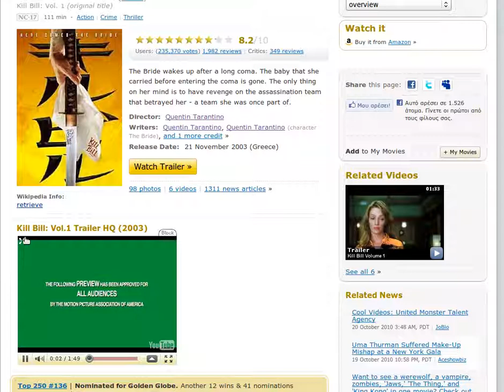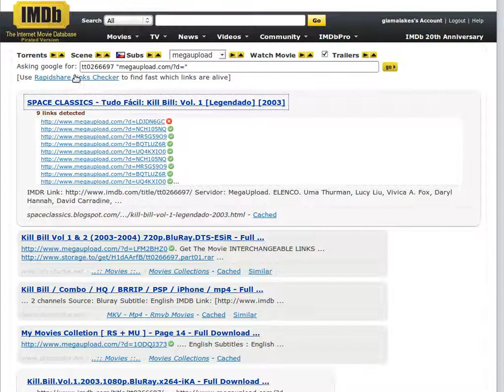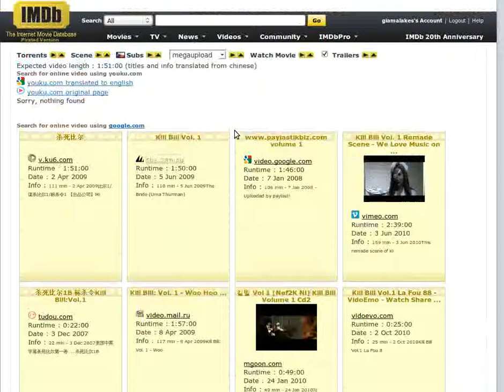IMDB Pirated Version userscript demonstration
Made for Firefox+greasemonkey
You may use this userscript if you want to watch trailers, find videos and files related to the movie you see on imdb.com is working only on pages with movie info in imdb

Torrents are found using the torrent metasearch, I recoment you try it